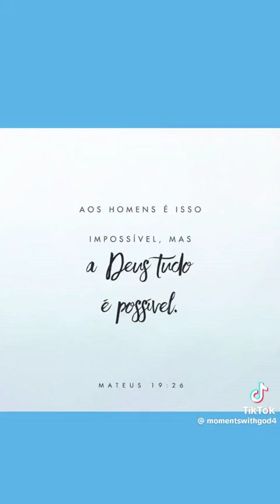KAKÁ, JOGADOR DE FUTEBOL, COM PALAVRA DE VIDA ABUNDANTE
IGREJA MUNDIAL DO PODER DE DEUS, BRÁS, SÃO PAULO, CAPITAL